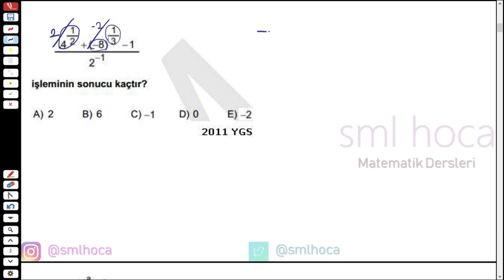ÜSLÜ SAYILAR ÇIKMIŞ TÜM SORULAR MATEMATİK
Üslü sayılar çıkmış tüm sorular.
Matematik dersi tyt, ayt, ygs, lys, kpss sınavlarında ösym kurumunun daha önce hazırladığı soruları çözmekte büyük fayda var.
Ösym kurumu bazı yıllarda daha önce sorduğu soru kalıplarını kullanıyor. Bu yüzden çıkmış soruların çözümlerini öğrenmek sizlere ekstra moral ve mativasyon sağlayacaktır.

İyi Seyirler!!